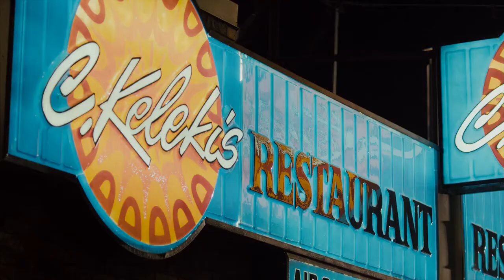Goon - Doug is made Assistant Captain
And that means Laflamme is not one anymore. Well, there's two ways to take this, son...